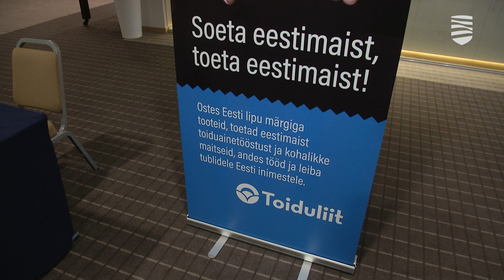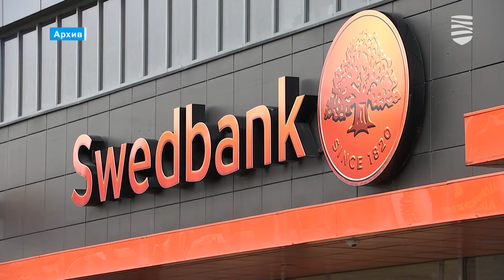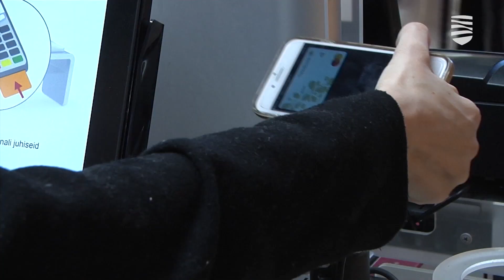Swedbank: экспорт падает, внешний спрос слабеет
Специалисты Swedbank сообщили, что объем экспорта Эстонии падает, а внешний спрос на нашу продукцию ослабевает. С чем связан такой нерадостный экономический поворот — в видеосюжете «Новостей Таллинна».